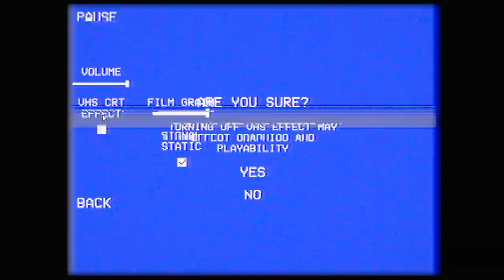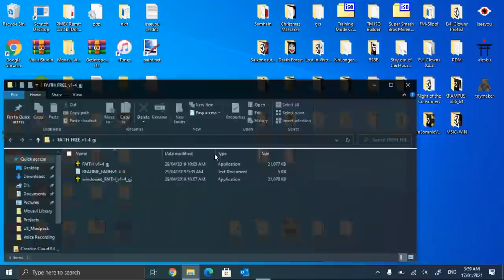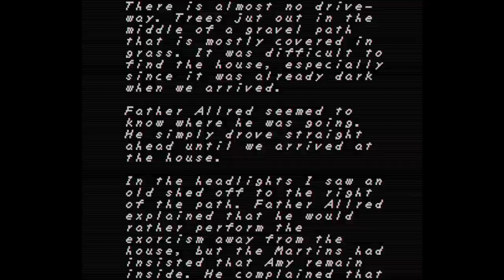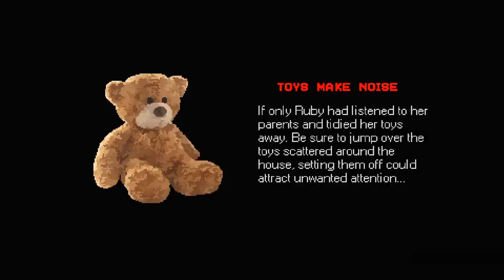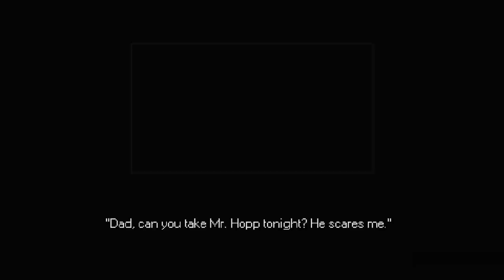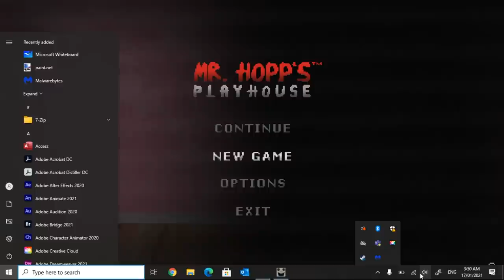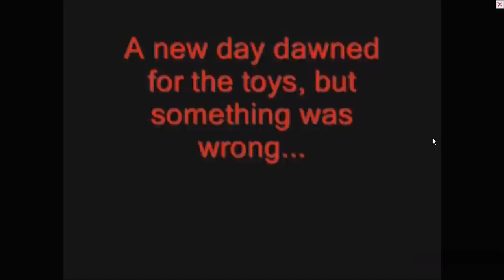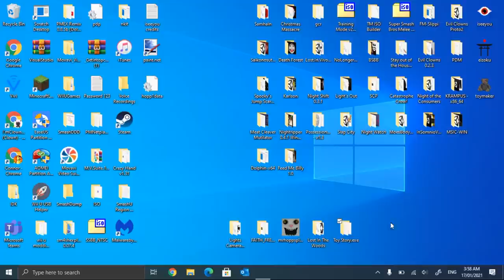5 "Spooky" Games (Commentary)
My return...